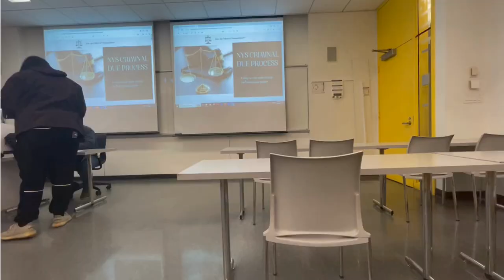day in the life of a commuter student | john jay college of criminal justice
as a first generation college student, and first time commuter student, i definitely felt lost and scared about the entire process and wished i had someone to help me through it. let me be that person for you!